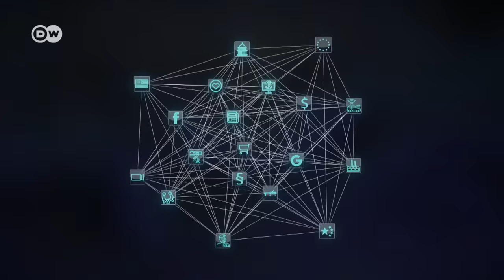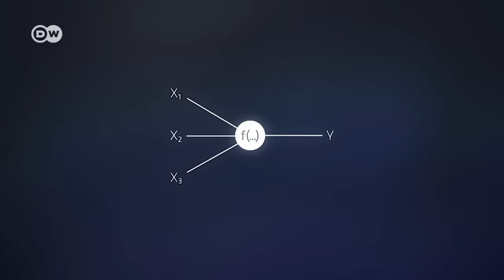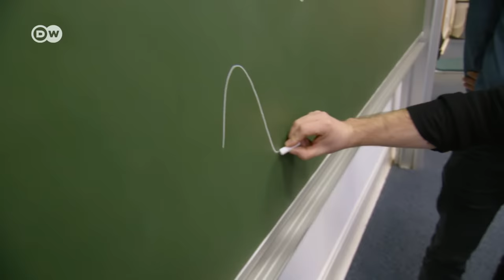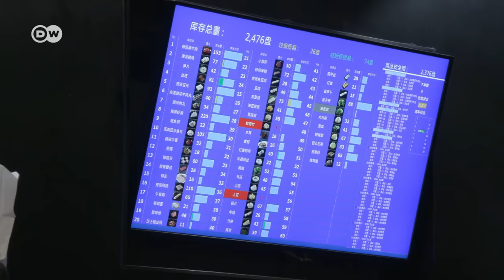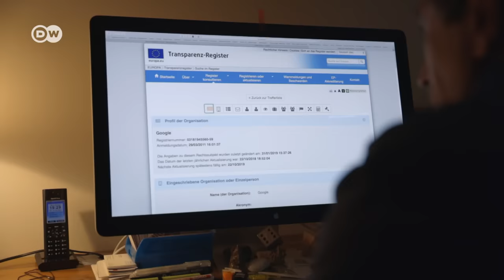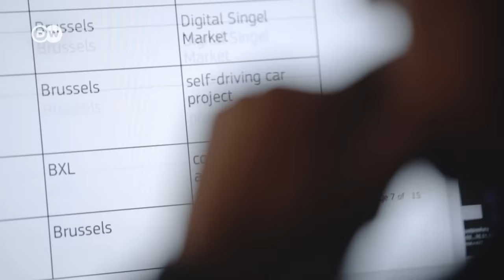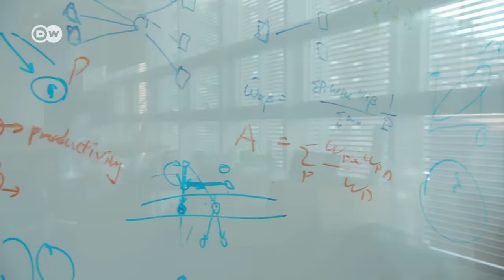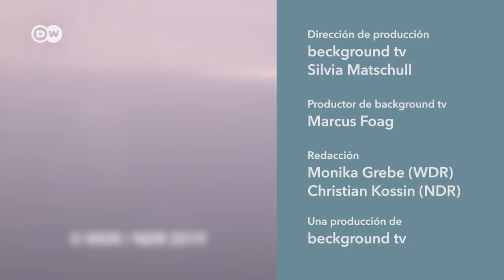¿De qué es capaz la inteligencia artificial? | DW Documental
El desarrollo de la inteligencia artificial (IA) nos conduce a un cambio fundamental. Los algoritmos ya reconocen la enfermedad de Parkinson y el cáncer, conducen automóviles y aviones. ¿Qué nos depara el futuro? ¿Cómo cambiará nuestra sociedad?

El periodista científico Ranga Yogeshwar viaja a los centros de investigación de la IA en Europa, Estados Unidos y China y muestra los revolucionarios avances que se están produciendo en la actualidad.
El progreso ofrece muchas oportunidades, pero el vertiginoso ritmo del cambio también entraña peligros. Con la IA se pueden falsificar perfectamente grabaciones de audio y video. Cada vez será más difícil distinguir lo verdadero de lo falso. El mundo laboral será más eficiente, pero muchas profesiones se volverán superfluas. Los algoritmos deciden sobre préstamos, riesgos de aseguradoras y la calificación de los empleados. El problema es que los criterios que utilizan los algoritmos para tomar una decisión son incomprensibles para las personas. Y no hay que olvidar que la IA permite un monitoreo perfecto. En la ciudad china de Rongcheng ya se usa un "Sistema de Crédito Social" basado en IA para calificar el comportamiento de los ciudadanos.
¿Pone la inteligencia artificial en peligro nuestra democrácia y nuestra libertad personal? ¿Qué decisiones podemos y queremos delegar en los algoritmos? ¿Qué debates sociales deben llevarse a cabo con urgencia?

Un documental de Tilman Wolff und Ranga Yogeshwar